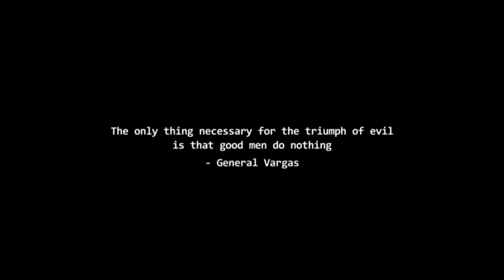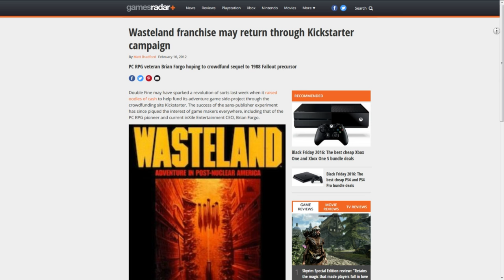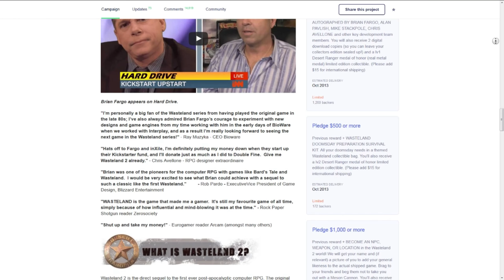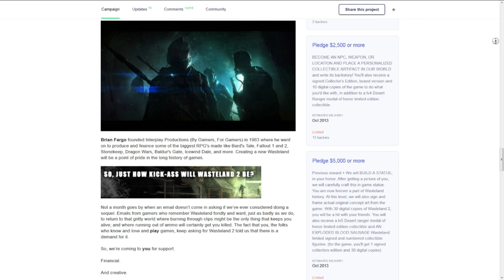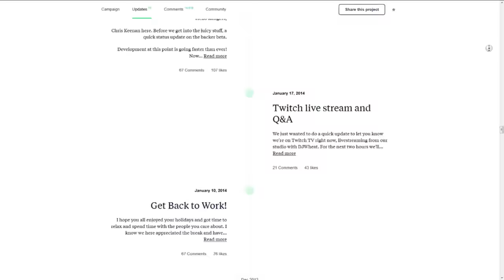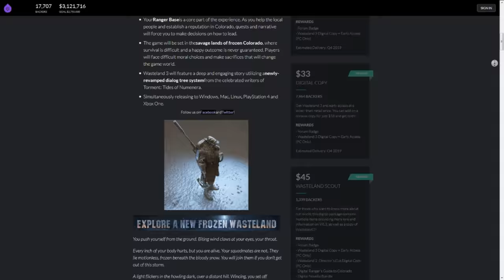Kicked! - Wasteland 2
Do you have an idea for a video? Do you want to join the team? Want to send us love letters or huge piles of money (mostly to Josh)? If that's the case, email Lead Video Producer Josh at Josh[at]Cliqist[dot]com. Angry or abusive emails can be sent to Uranus.